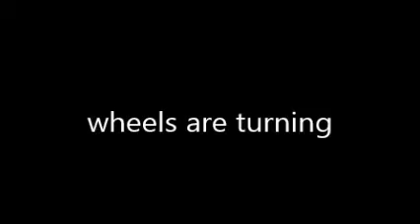wheels are turning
making my way to my Boone docking spot